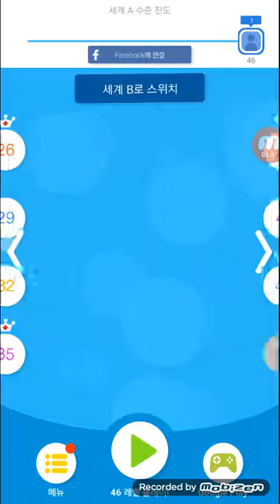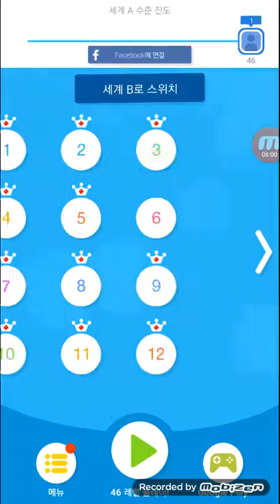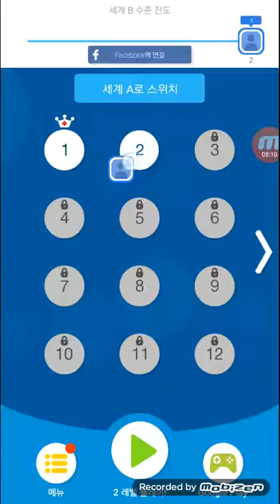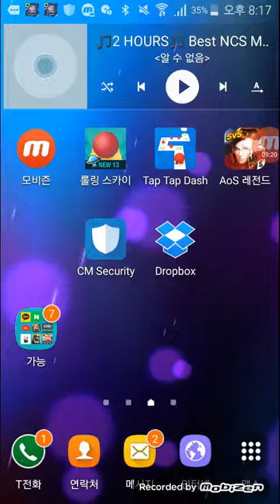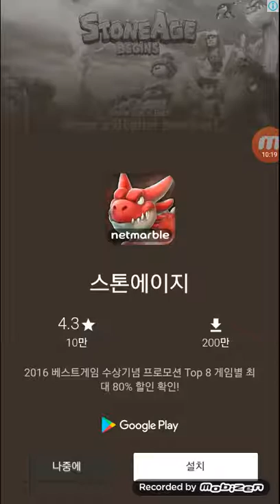용와라삐tv 게임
게임은 3가지 입니다.